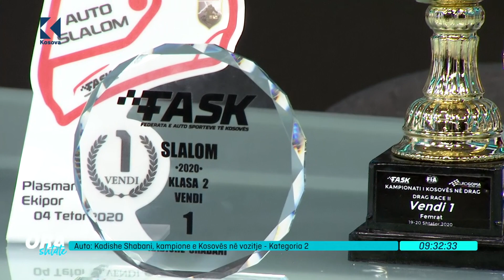E ftuar: Kadishe N. Shabani, kampione e Kosovës në vozitje - kategoria 2 - 23.02.2021 - Klan Kosova